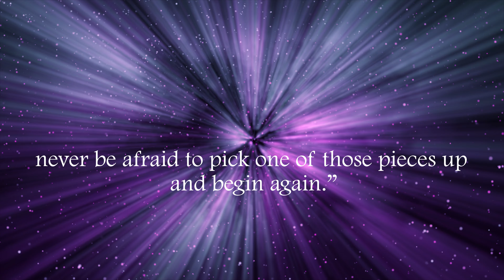Dreams That Fall and Break - Flavia Weedn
Flavia Weedn (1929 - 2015) was an award-winning American artist and writer, whose work focused on uplifting and motivational stories.

This quote by Weedn is inspiring! How often do we "quit" when what we worked so hard to do, or for, fails? We must learn from those "failings" to pick up where they left us and continue moving forward to reach the goals we've dreamt of!

-or-